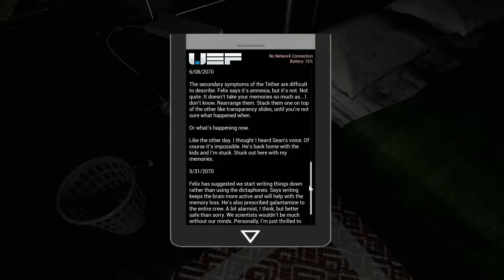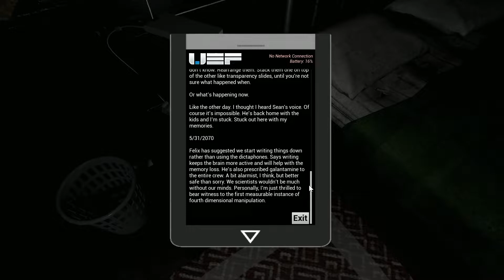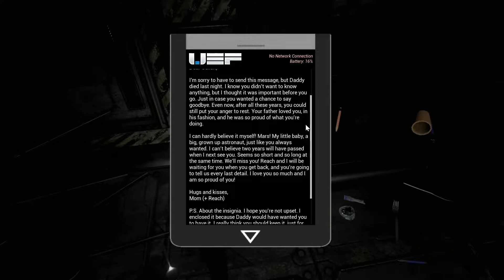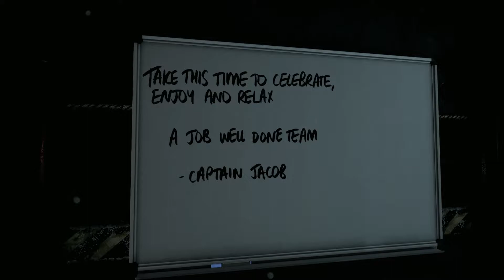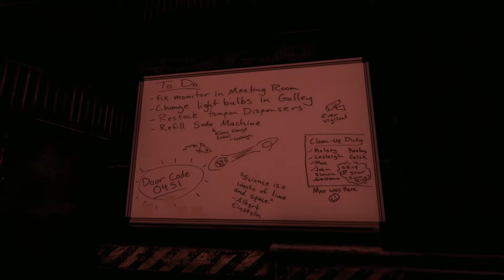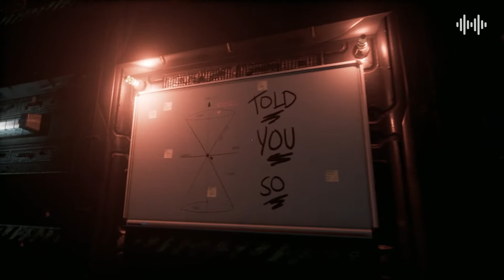TETHER - Sci-Fi Psychological Horror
Tether is a first-person adventure game based in a dilapidated science fiction world. Earth is dying after the collapse of several continents throughout the world following the destruction of the Moon - as natural disasters sweep the planet, the newly formed United Environmental Federation (UEF) accelerate plans to terraform the nearest possible habitable planet, Mars.

Make sure to play it yourself to support the developers!